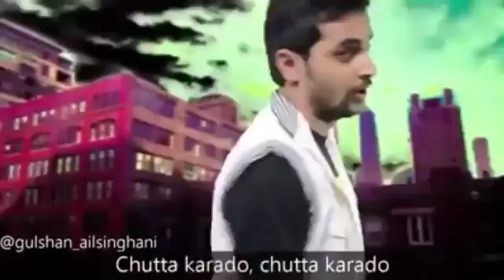मेरे नोट भी बदलवा दो 😂😂😂 2017